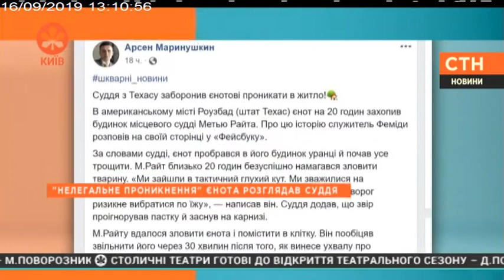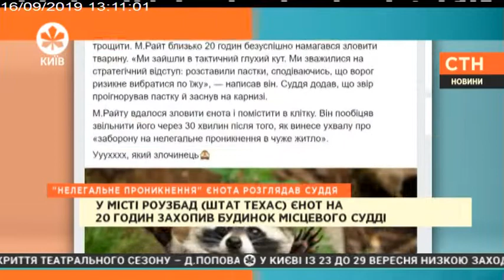Столичні телевізійні новини | 16.09.19| 13.00